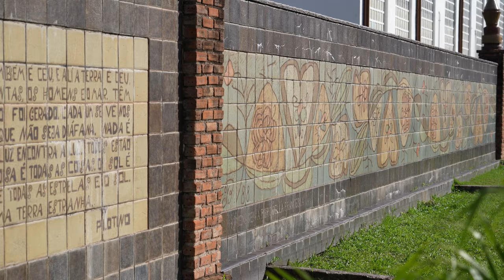Самый необычный музей в Мире. Круче чем Лувр, Эрмитаж и Кремль. Oficina Cerâmica Francisco Brennand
Oficina Cerâmica Francisco Brennand — бразильский художественный музей не имеющий аналогов в Мире. Уникальная атмосфера красоты, тишины и гармонии. Всегда мало людей. Идеальное место для пикника, прогулок и медитаций. Вдохновляет и наполняет. Прекрасно подойдёт для тех, кто находится в творческом поиске.  Здесь вы можете соприкоснуться с тайной жизни и подумать о вечном.